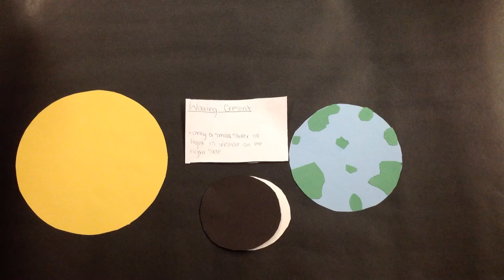Brayden, Carley, Kristin